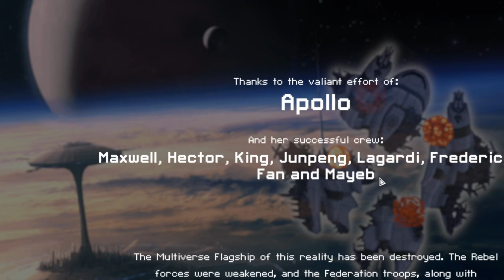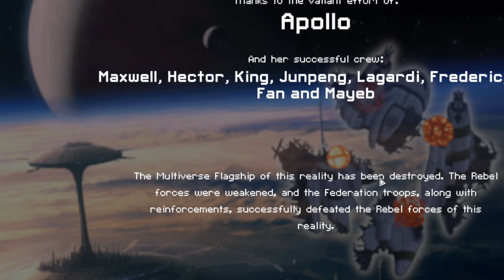Alternate Technician A run (FTL Multiverse)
At 1:02:35 my monitor glitched so I continued the remainder of the run on my laptop, but I forgot to scale the recording display down. For the remaining 30 minutes of the run, the screen will be stuck in this weird position, unfortunately. Also, I forgot to scale the volume back to the default standards so this video is softer than usual as well. The run was won by the time I obtained my 3rd kernel weapon so at least there are not many important details that got cut off after the point where the screen became incorrectly scaled.

I do want to point out an interesting case to consider (wall of text alert):
Starting with Explosive Replicator and 20 missiles is a huge nudge in the direction of ballistics even for a missile hater like myself.
However, consider the scenario at 13:00. Had I sold Explosive Replicator, I would have had enough to afford Cloaking. During the run itself, I decided to hold onto it instead of selling it for Cloaking for the future value of saving myself 20 scrap and 9 missiles. Bear that in mind.
Fast forward to the fight at 19:25. Pilot gets MCed and the first heavy piercing goes straight into weapons. (Here I should have auto-fired Charge Ion onto the station's weapons, but ignore that for now) This situation could have easily snowballed if I got shot in weapons again and then shields.
If I had Cloaking, this fight would be much more recoverable. Even if I low roll my dodge chance and get hit through 90% evasion, Cloaking would still have bought me some time to recover from the damage. Meanwhile, what was Explosive Replicator doing? Sitting in my cargo looking pretty because I wasn't even using any ballistics.
Fast forward next to 23:00. (I did a dumb move by shooting weapons even when I knew the stunner would shoot before my weapons could, so I took 4-5 unnecessary damage from the beam drone, put that aside for now) Due to bad map generation RNG (in terms of finding stores), I couldn't find another store. So I was holding onto lots of scrap that I would've loved to use to buy Cloaking (should've gotten 3rd shields in the meantime if I was jammed without stores though). Putting aside those mistakes, Cloaking would have made the fight so much safer by disrupting the ion stacking and helping to evade shots. Then I could've potentially gunned for a CK with the boarding drones, so I missed out on a free Energy weapon because I wasn't safe enough from their offense.
Moving on to 44:30. At this point I've gotten my 2nd Kernel weapon and I'm ready to make the transition to missiles. Now the Explosive Replicator starts to provide more value... except that I also could've gotten it through the internal upgrades menu. That would leave me with enough scrap for Defense Scrambler and more than 50 missiles, which is not a problem at all.

To sum it all up: I held onto ER for perceived "future value". In doing so, I sacrificed my ship's safety in S2-S3 by skipping Cloaking. When I finally experience the "future value" of ER, the value is rather insignificant because had I sold it earlier, I could've experienced the same benefits at the cost of 20 more scrap and 9 missiles, while massively reducing the amount of hull damage I take earlier on and my vulnerability to bad RNG, as well as enabling me to go for safe CKs.
This isn't a perfect example of trading value for immediate safety. As I pointed out earlier, I made a bunch of mistakes that could've saved me around 10 hull even if I skipped Cloaking. These mistakes combined with not finding a store throughout the 2nd half of S2 seem to represent an average situation for the purposes of illustrating this question. So while it could have gone better (correcting the mistakes I made), it also could have gone worse (first jump of S3 was a renegade, that could have been a randomly decked-out renegade instead of an easy Callie roll). Overall I just wanted to point out this example as a takeaway to consider whether you should really be holding onto those Stealth Weapons and Explosive Replicators instead of getting something that immediately benefits your survivability.
(To be clear, the above discussion was just food for thought. I'm not advising you to insta-sell those external augments at the first store you find, at least not yet. I'll probably properly revisit this topic in the distant future, but if I notice these scenarios I'll raise them in the video description because they're interesting to consider.)

Truly a sad day when I could afford to purchase the Crapbucket but I never found the event.

I delayed Defense Scrambler for way too long, I could've been punished by an Engi C renegade for that mistake.

Since I've already recorded the full run I may as well post it even though the recording itself is flawed. I'll post another run for Technician A though.